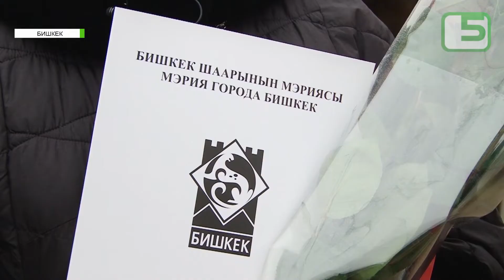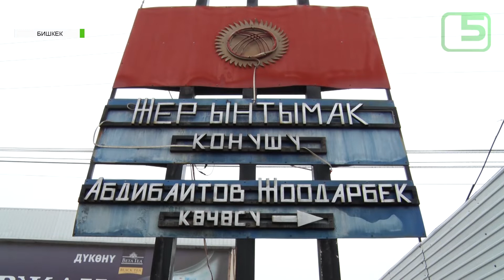Техпаспорт на незаконные участки